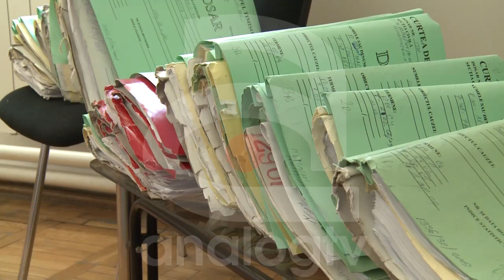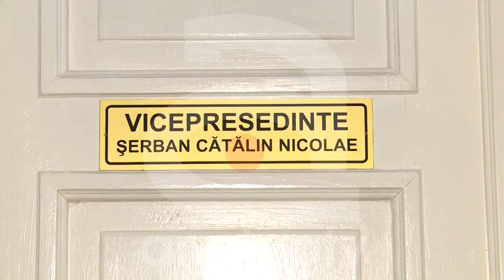JUDECĂTORUL CORUPT, RECUZAT DE COLEGI